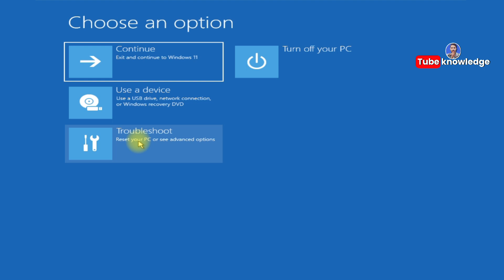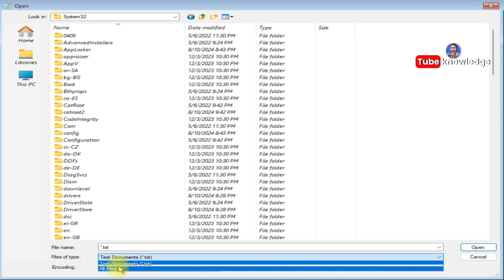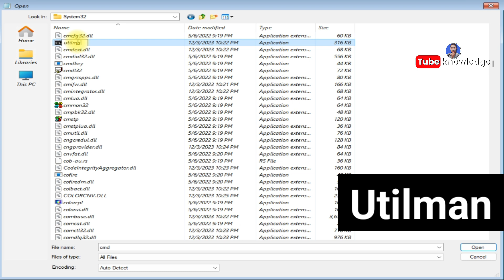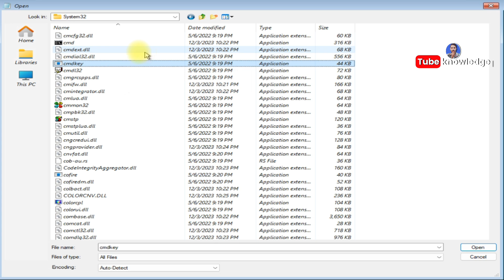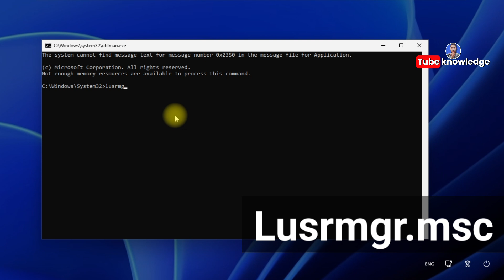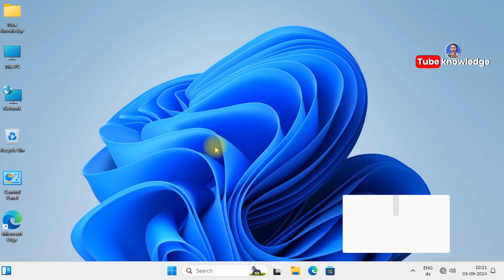Forget Password reset Windows 11 without any tool | Windows 11 में Password reset कैसे करें?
Hello Dosto aaj es video me janege Windows 11 me forgot password kaise reset karte hai without any tool step by step guide in hindi

 About : Tube Knowledge is a YouTube Channel, where you will find technological videos in Hindi, New Video is Posted day by day.